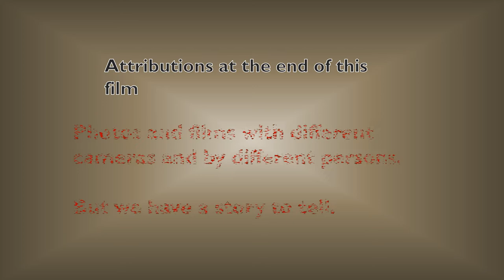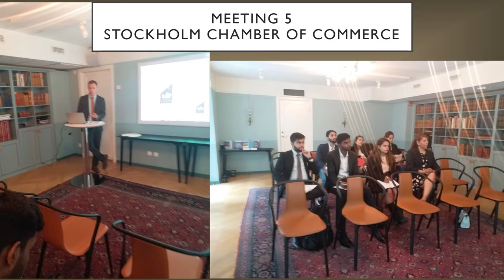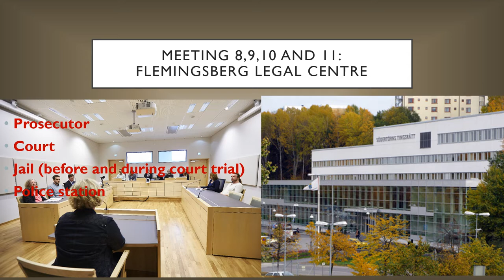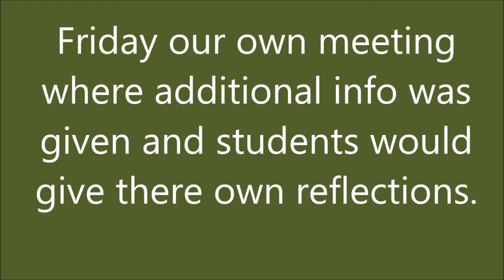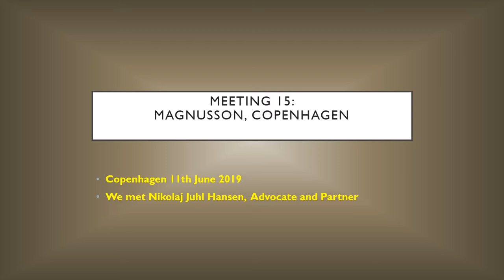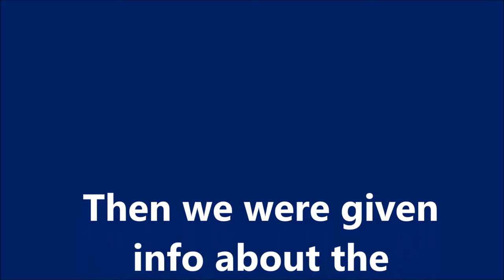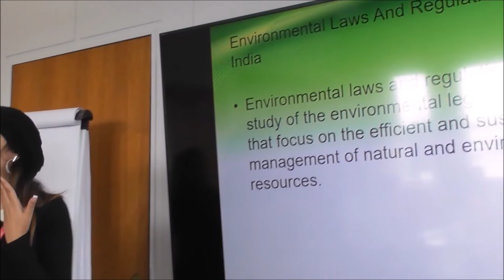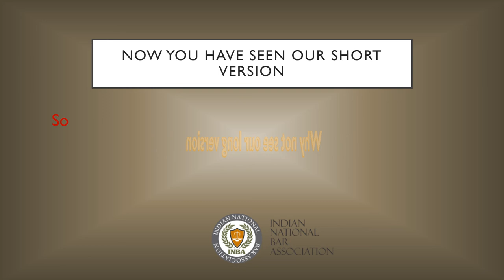INBA Nordic Tour 2019 ShortVersion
INBA (Indian National Bar Association) tour to Sweden, Finland and Denmark June 2019. This is the shorter version.